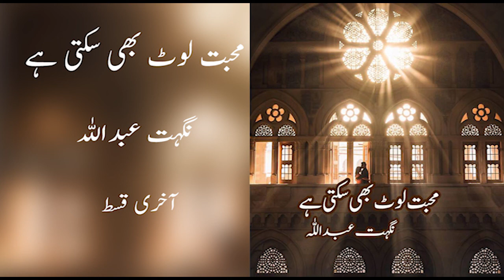CBG | Mohabbat Loat Bhi Sakti Hai | Nighat Abdullah | Last Episode | Voice Over Sobia | Urdu Hindi